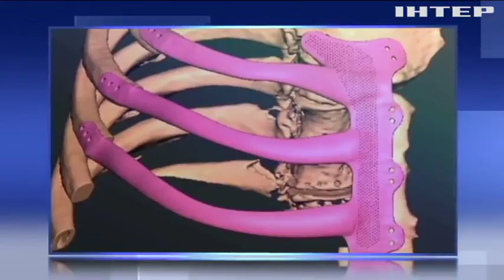Британские врачи напечатали на 3D-принтере грудную клетку для пациента